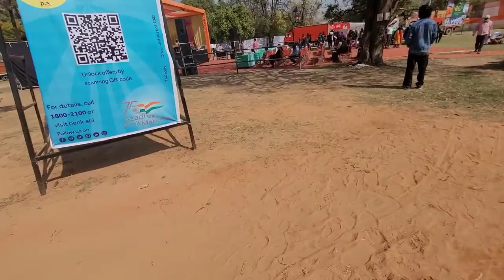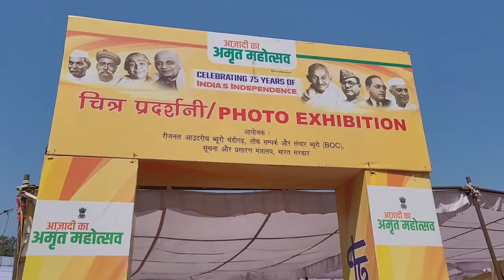Full day at azadi ka mahotsav!! Vlog of mastii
Hlo everyone Aman here, I am yoga and fitness trainer.  I am in this field from last 5 years. Right now I am doing PG diploma in yoga therapy so I become more active with my practice and start practicing for competition.  This is my first gold medal  in competition it was amazing experience. So here I am sharing with you memories of that event with you.

You can follow me on instragram Username: Amandeep.rajpoot.75

 For any online training related queries